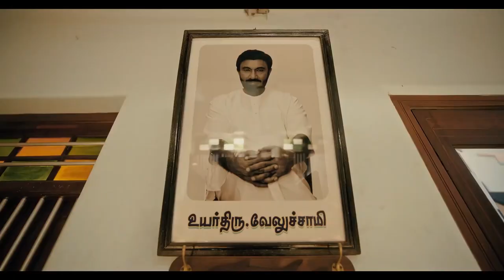Sivakarthikeyan Watching Interest Cricket Game Scene || Prince Movie Scenes || Prime Movies